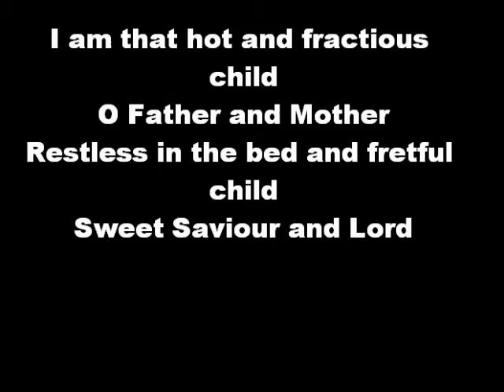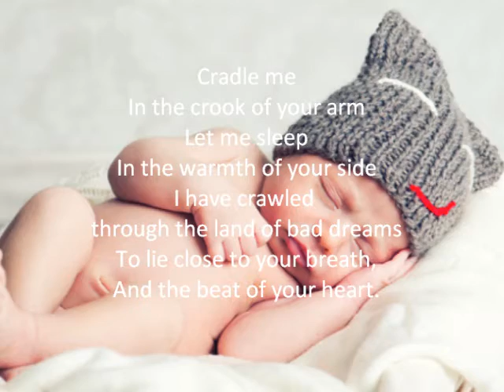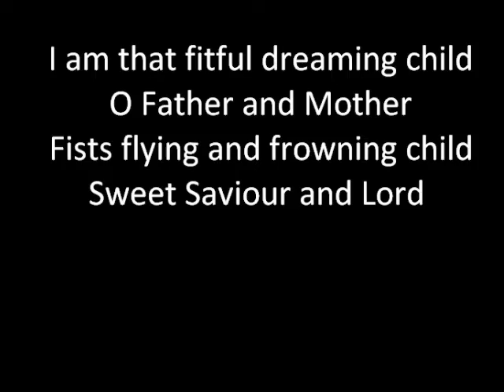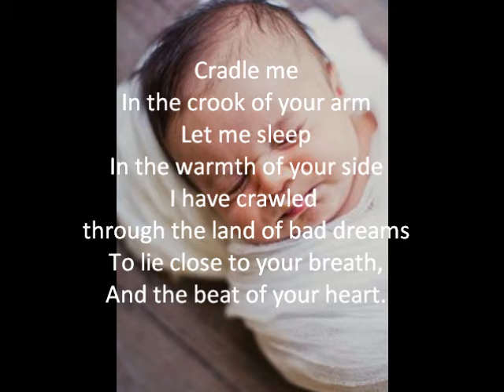Cradle Me - Emily Jones & Jeff Hankins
Cradle me
In the crook of your arm
Let me sleep
In the warmth of your side
I have crawled
through the land of bad dreams
To lie close to your breath,
And the beat of your heart.

I am that snuffling, fevered child
O Father and Mother
Kicking off the covers and sleepless child
Sweet Saviour and Lord

I am that fitful dreaming child
Fists flying and frowning child

I am your wild and wilful child
Scared of the dark and calling loud